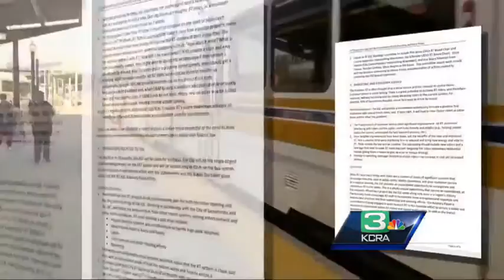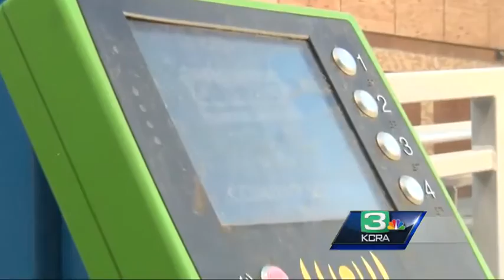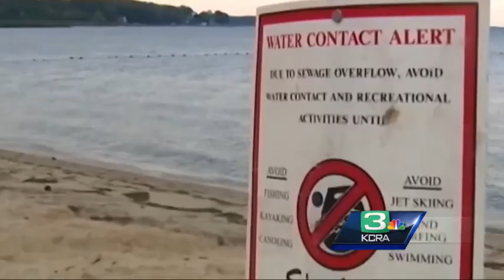KCRA Investigates: Tests reveal fecal E. coli, strep on Sacramento RT trains, stations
Trash, grime, and germs. KCRA 3 found it all on Sacramento Regional Transit. passengers have complained about it, and business leaders are demanding action.